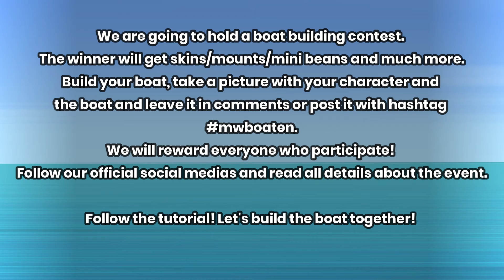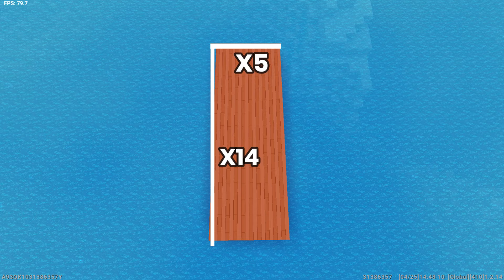Set Sail for Adventure: Crafting Your Own Boat in Survival World and Boat Event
🚣‍♂️🎮 Join us as we explore the vast oceans of our survival world and learn how to create our own functional boat!
We'll gather the necessary resources, craft our vessel, and set sail towards new adventures.
And don't forget to mark your calendars for our 𝐛𝐨𝐚𝐭 𝐞𝐯𝐞𝐧𝐭, where players can showcase their 𝐮𝐧𝐢𝐪𝐮𝐞 𝐛𝐨𝐚𝐭 𝐝𝐞𝐬𝐢𝐠𝐧𝐬 and compete in thrilling races on the high seas!
So grab your paddles and get ready to embark on an epic nautical journey! 🌊🏆